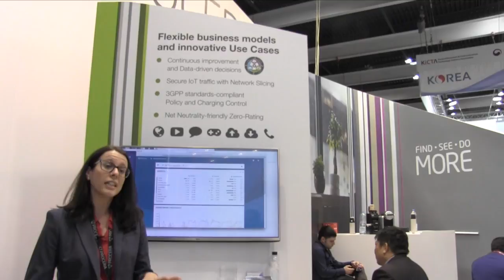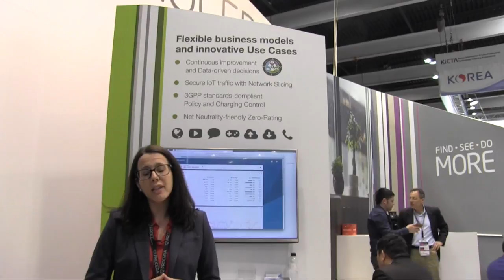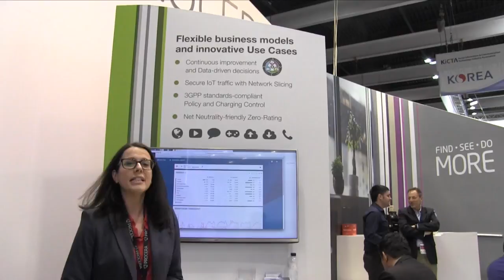Encryption Demo at MWC 17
Beatriz Rojo explains why and how Encryption keeps user data private over the internet